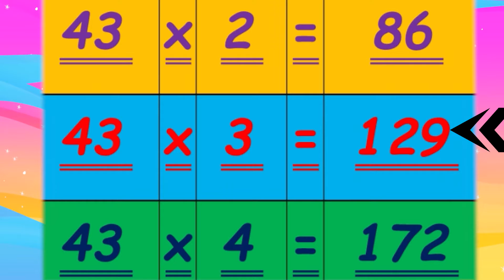43 TABLE, TABLE OF 43, 43 Maths tables,43 multiplication table,43 ANIMATED TABLES Multiplication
Mastering Mathematics: The Ultimate Guide to the 43 Multiplication Table" 43 TABLE, TABLE OF 43, 43 Maths tables,43 multiplication table,43ANIMATED TABLES,43 Multiplication Maths tables, multiplication table, ANIMATED TABLES, Multiplication Kids, Math Multiplication Tables, maths tables for kids, tables 2 to 10, tables 43 to 43, tables 2 to 43 Welcome to our YouTube channel dedicated to mathematics education and multiplication mastery! In this video series, we present an in-depth exploration of the times table, offering comprehensive tutorials, animated visuals, and effective techniques to help you improve your multiplication skills. Our math tables series provides a valuable resource for learners of all ages, whether you're a student, a parent homeschooling your child, or an adult looking to sharpen your numerical abilities. We understand that mastering multiplication is crucial for building a strong foundation in mathematics, and that's why we've created these engaging and informative videos. Through our interactive and visually captivating math lessons, you'll discover various strategies and tips to efficiently navigate the multiplication table. We aim to make math enjoyable and accessible, ensuring that learning becomes an exciting journey rather than a daunting task. Join us as we delve into the world of multiplication, helping you gain confidence in your math skills and fostering a deep understanding of number operations. Whether you're looking to ace your school exams or simply enhance your mathematical prowess, our channel is here to support your learning journey. Let's embark on this math adventure together and unlock the wonders of multiplication! ⭐ In mathematics, a multiplication table is a mathematical table used to define a multiplication operation for an algebraic system. The decimal multiplication table was traditionally taught as an essential part of elementary arithmetic around the world, as it lays the foundation for arithmetics operations with base-ten numbers. The multiplication table is sometimes attributed to the ancient Greek mathematician Pythagoras.